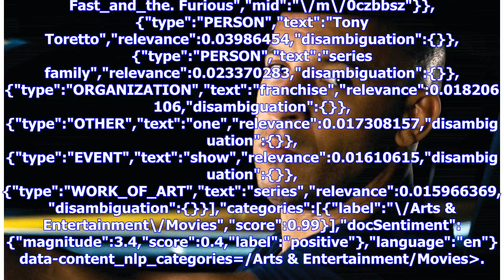Breaking News | 'Fast and the Furious' animated TV series gearing up at Netflix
Fast and the Furious animated TV series gearing up at Netflix data-content_modified_date= data-content_published_date=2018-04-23T18:29:00.000Z data-content_shown_on_platform=own data-content_type=article data-path=/tv/2018/04/23/fast-furious-netflix-animated-tv-series/ data-referrer= data-search= data-content_is_post=post data-time_inc_application=front end data-time_inc_brand=ew.com data-title=Fast and the Furious animated TV series gearing up at Netflix data-content_syndicated=false data-conte...